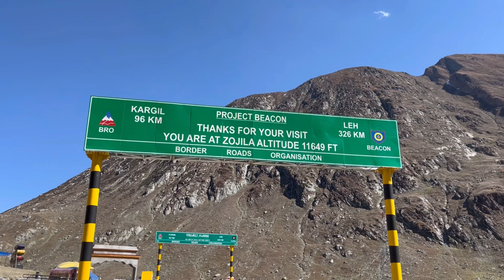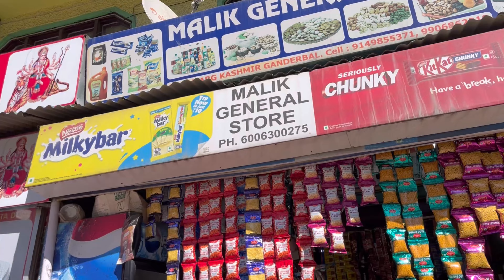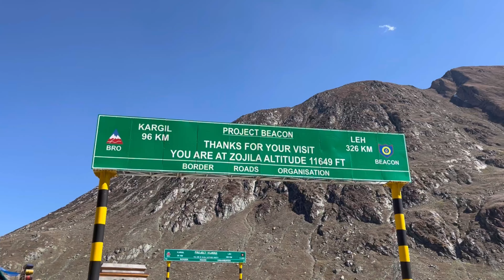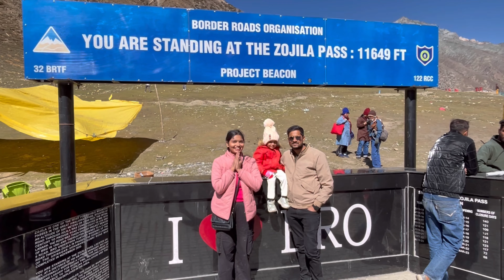Sonmarg Kashmir | Zojila Pass | Zero Point | Must Visit in Sonmarg 😍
Your queries;
Srinagar to Sonmarg
Sonmarg Kashmir
Exploring Sonmarg in Kashmir
Zojila Pass Sonmarg
Kashmir Vlog
Places to visit in Kashmir
Places to visit in Sonmarg
Heaven on Earth
Zero point Sonmarg
Deadliest Road in India
Most Dangerous roads of India
Thajiwas Glacier
Mountains in Kashmir

Copying above content will subject to Copyright.